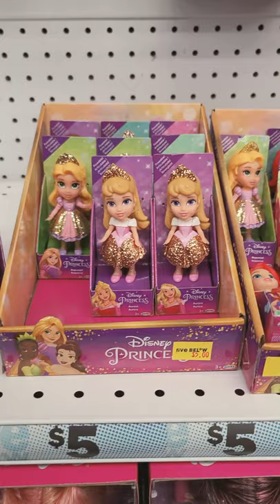Mini Disney Princess Dolls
I have ordered the entire set of Encanto Funko Pops and will review them the minute they arrive!!!

🧸2021 McDonald’s Happy Meal Sets🧸

4K Disney Pixar Luca Happy Meal Toy #7 Luca Paguro Color Changing Toy Human to Sea Monster Test!

4K Scooby-Doo Happy Meal Toy #3 Daphne Bobble-Head! WE ARE GETTING SCOOB HAPPY MEAL TOYS IN THE US!

All my videos are appropriate for anyone of any age.
My happy meal toys and funko pop videos are made for collectors ages 13 and up.